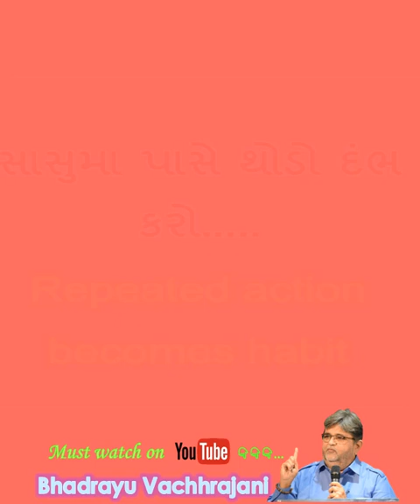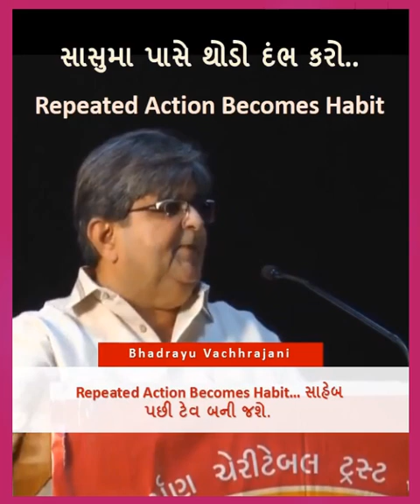17) સાસુમા પાસે થોડો દંભ કરો..... Repeated action becomes habit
Title : Bhadrayu@Mumbai Jain Yuvak Sangh : 2018
Bhadrayu Vachhrajani